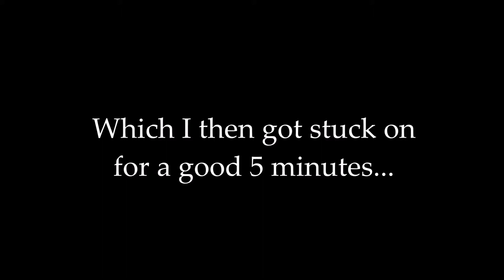Let's Play: Resident Evil HD (PS4) Walkthrough - Jill B.S.A.A [Part 12]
One of my top favorite games of all time finally released for PS4 and there's a whole lot to come from me with this game, so sit back, relax, and enjoy this shit, cuz it's quality shit.